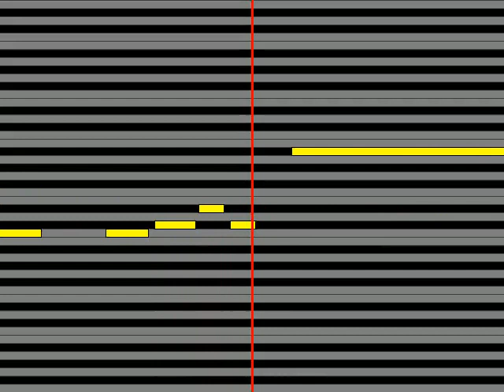【ガイドメロディ】 水谷千重子 フラストレーションラブ duet with 田原俊彦